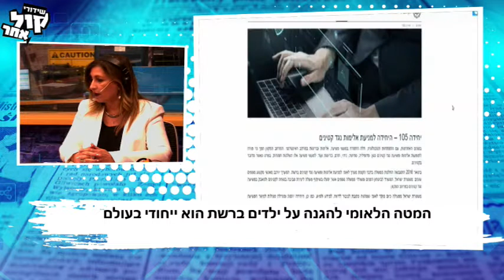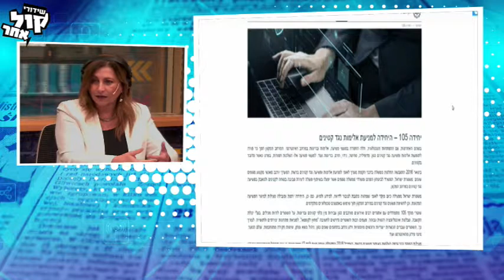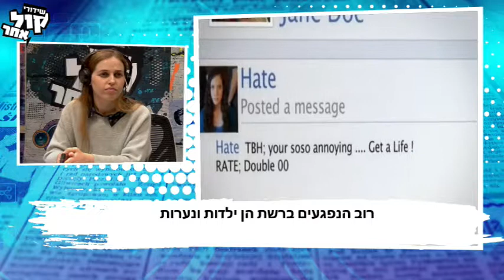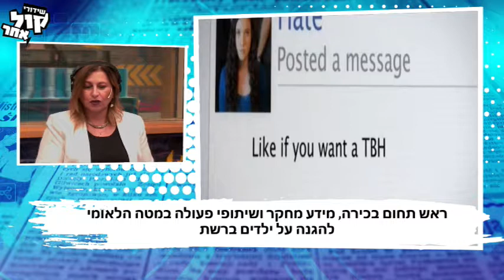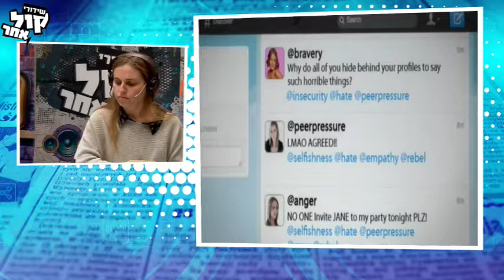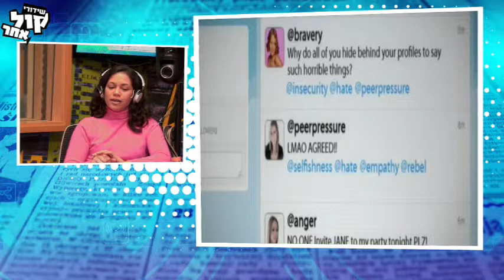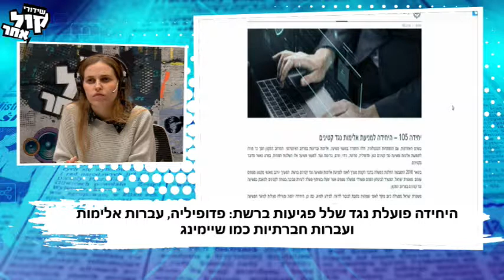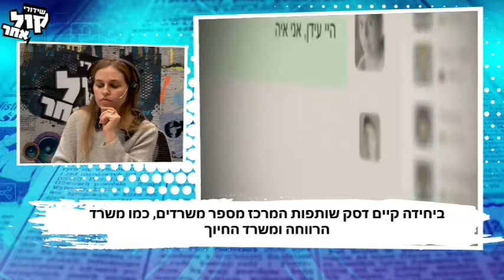קטינים במרחב המקוון: חלק א'- פאנל